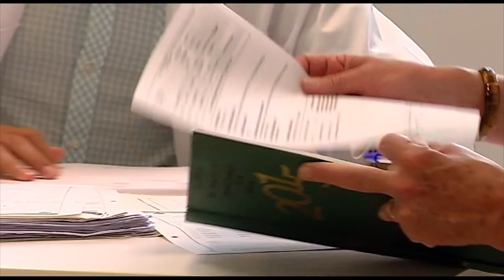Jubilación Directora de Enfermería Hospital La Magdalena | Cecova TV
Tras 45 años de ejercicio profesional, Mª Ángeles Vicent , Directora de Enfermería del Hospital de pacientes Crónicos y de Larga Estancia (HACLE) La Magdalena de Castellón cuelga su bata para comenzar una nueva etapa en su vida, la jubilación.